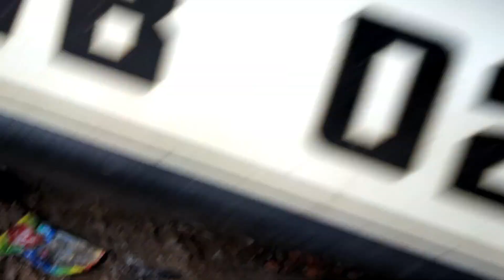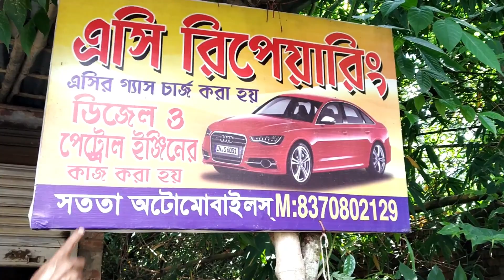Maruti 800 Racing Exhaust 💥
In this video we show you, how to change a exhaust and  also discuss about new silencer setup, & also the sound of racing exhaust.

amazon link of those product which I use
Maruti 800 Tyre
type 3 head lamp
type 1 head light
type 2 head light
back light
type 2 back light
car perfume
car engine oil
Action Camera(SJCAM SJ400AIR)
Riding Gloves
Engine Oil
Mobile Holder
2T Oil for 2 Stroke Bike